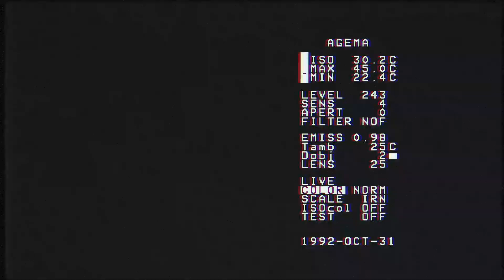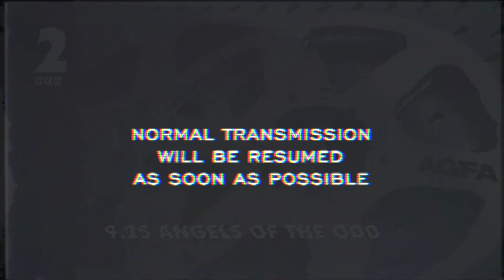BBC Themed Nights with Jon Riley & Gerard Barry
Film-maker Rich Lawden interviews producers Jon Riley & Gerard Barry regarding their work on BBC themed nights... including a special, previously unknown connection to GHOSTWATCH.